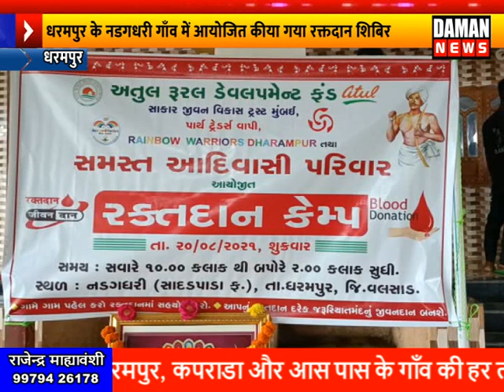DAMAN NEWS 20-08-2021